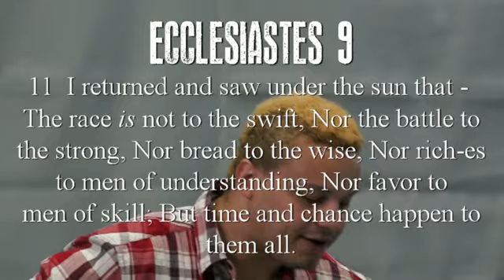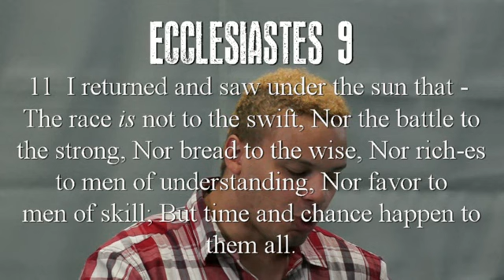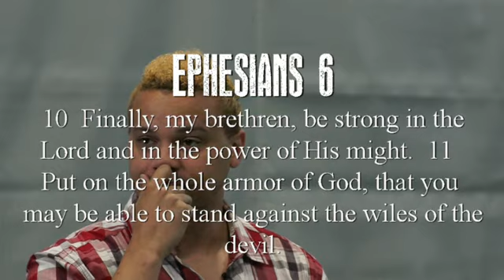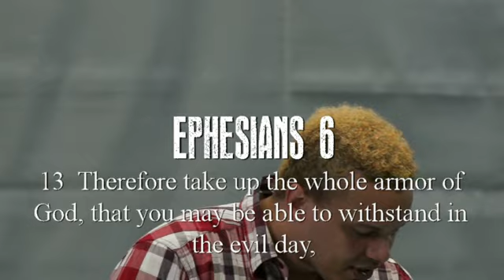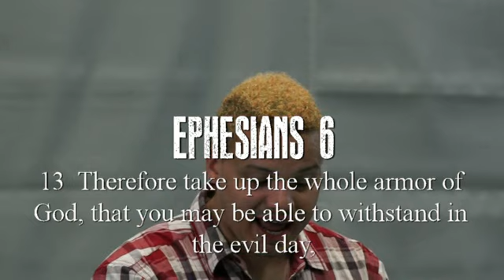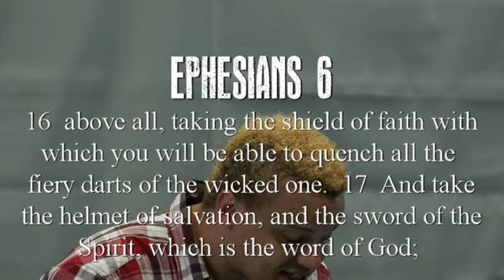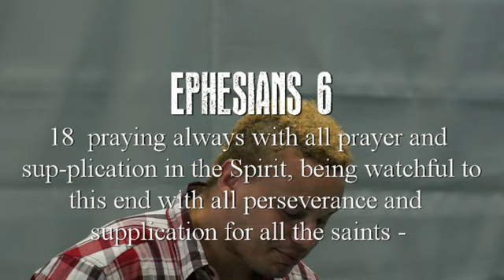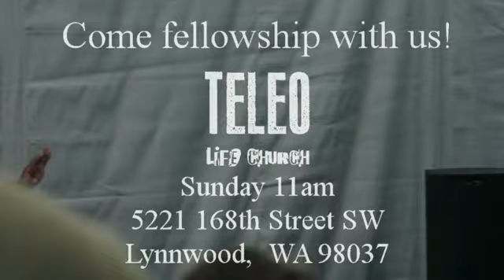Teleo Life Church - Standing With Jesus Until The End Part 3